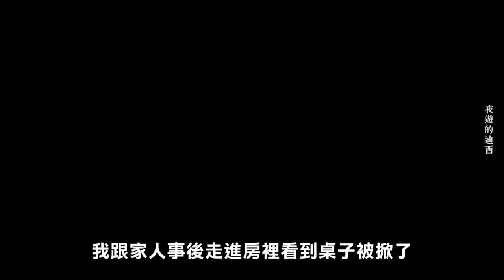【網友投稿#５】靈異大合照！臉色慘白的女子！(王狗)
網友投稿第四集